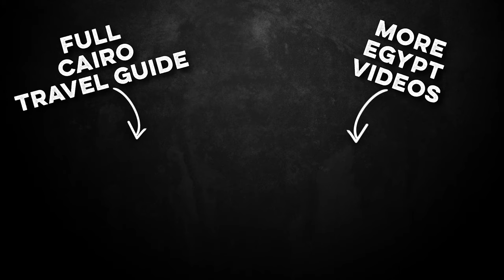NILE RIVER CRUISE | Felucca Sailing in Cairo, Egypt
Felucca rides aren’t organized like the large steamboat dinner cruises on the Nile. To get on a felucca, just walk along the riverbank until you see a friendly face willing to take you out of the water. The price for a one hour ride is negotiable, and it’s worth every Egyptian pound to relax on the Nile with the wind in your sails.